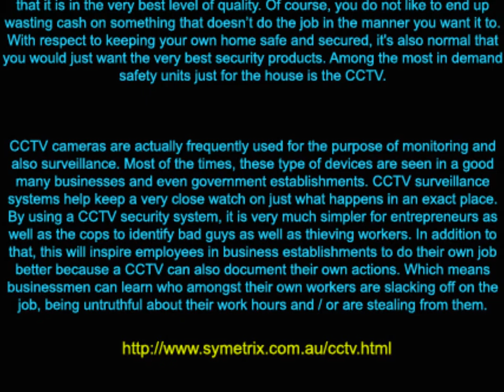CCTV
The reason you should spend on high quality CCTV for your very own house

Although as home owners, we really do not have enough power to end problems just like home invasions and also vandalism, there are methods that we can do to avoid these. One of the most simple solutions in order to help prevent criminal offenses just like those from occurring inside our houses is by setting up CCTV. Many homeowners have finally appreciated the value of investing on top quality home CCTV systems which happens to be also one of the reason why CCTV systems are currently quite popular gadgets not only for commercial as well as official establishments but for houses too.

A home featured with a good CCTV security system has been found to be less likely targeted by crooks, criminals and vandals. This is because criminals do not want to run the risk of getting caught red handed during the criminal offence. If you'd like to steer clear of becoming burgled, it pays to invest on a good quality CCTV for use on your house.

While purchasing high quality CCTV security systems could actually help improve the security of any residence, only some individuals actually purchase all of them. The majority of folks end up making the wrong choice and also end up with a cheap CCTV. Cheap CCTV cameras are often manufactured from low quality materials plus they're not furnished with the essential features to keep your home entirely secured. You may save cash by purchasing a low-cost CCTV gadget, but you will find yourself restricting the protection of the loved ones at home. Hence, its smart to be extremely discerning on your own options.

Even though it is true that not every low cost CCTV cameras are actually unreliable and not all high-priced CCTV surveillance systems are actually of top quality, it's still vital that you be extremely careful when choosing the camera system for your house. You naturally would not want to invest in low quality or perhaps reasonably priced CCTV camera devices only to discover that these take fuzzy videos and images. Given a choice involving the more affordable CCTV security cameras and the more expensive yet good quality ones, it's hardly any competition; the latter wins certainly.

Outlined underneath are some other reasons why making an investment on a high quality CCTV system is without a doubt a must. You might find these very handy if you do actually plan on purchasing a CCTV on your residence.

CAPTURES HIGH QUALITY Photographs

High quality CCTV products are known to be capable of taking clear pictures irrespective of just what the climate and even environmental conditions it's in. In fact, there are also closed circuit television cameras that could take very clear videos and images in the dead of night.

WILL NOT Trigger ELECTRICAL Hassles

One of the most common problems most owners have to deal by using inexpensive CCTV devices is that they aren't electronically safe--these kinds of goods usually end up creating electronic problems in your house. Inexpensive or even substandard quality units tend to overheat and even short circuit which could cause fires. If you wish to steer clear of these kinds of problems, choose good quality CCTV wireless cameras. Wireless cameras are usually more secure as well as dependable compared to the hard-wired types.

ARE MADE BY REPUTABLE Firms

One more reason to buy CCTV that's of high quality is simply because it is manufactured by a good company. In the event you ever encounter any issue while using the device, the company will immediately respond by sending over their expert CCTV installer and not to mention replace the device. You simply will not be able to get of that service if you buy those of second-rate.